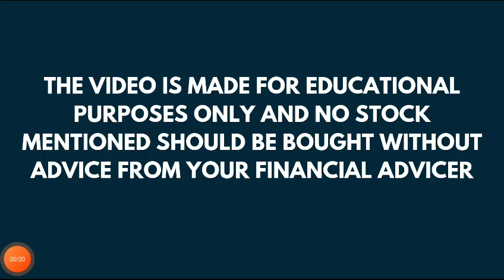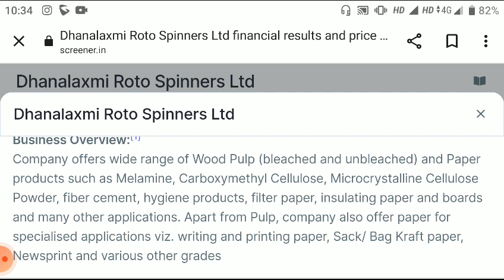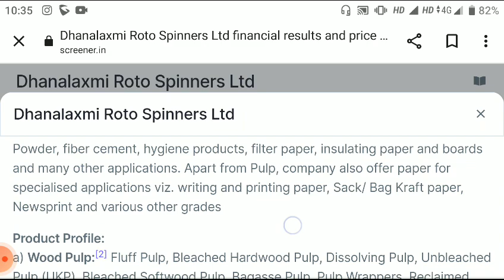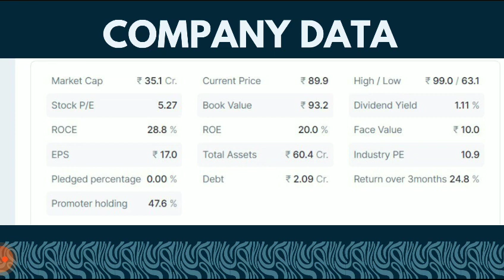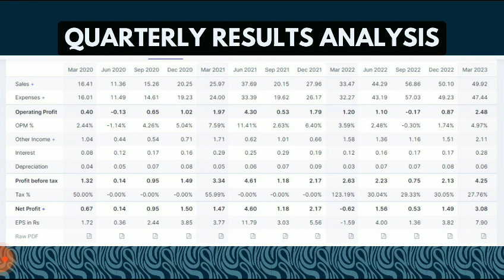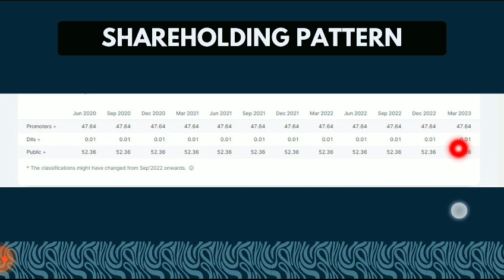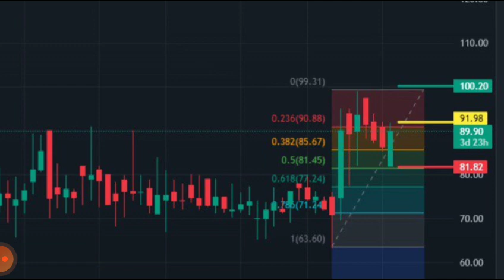Dhanalaxmi Share Analysis | dhanalaxmi Breaking News | The Smart Investor